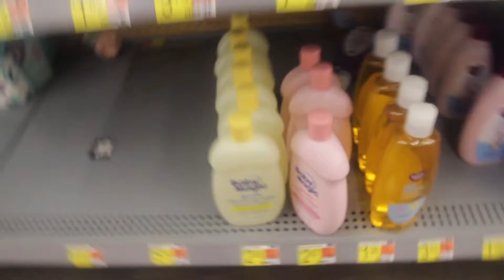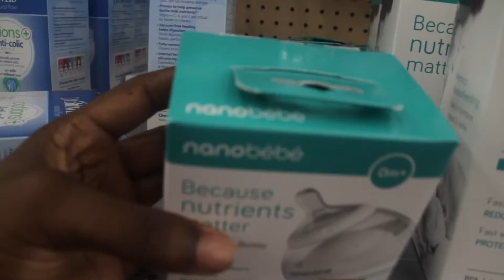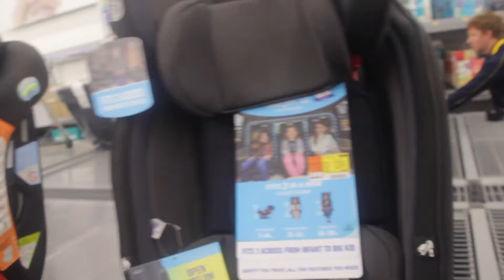took my son to Walmart#dad for the day#father and son#babies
took my son to Walmart
dad for the day

Facebook jaylen. Rose

Twitter famesorich

Psn jaychipskylark12

Hit that’s 🛎

Ps. Stay loyal